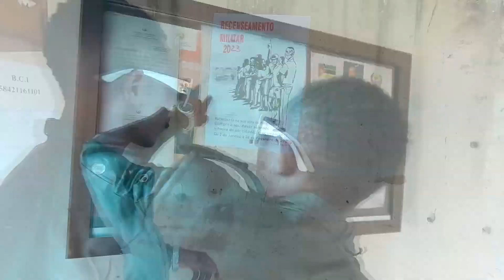Mr Raju ft Suasnegra_Eu vou Lutar(VIDEO OFICIAL)8K